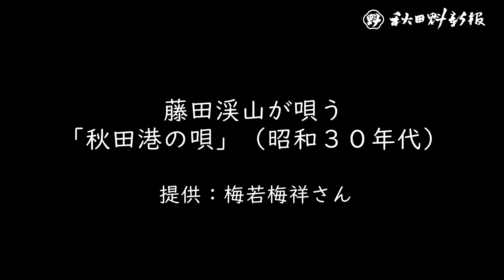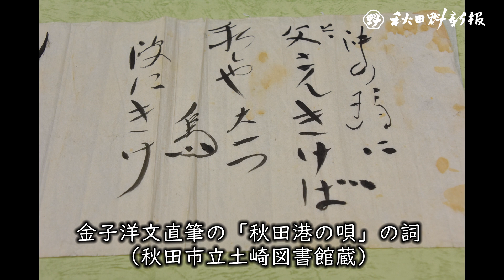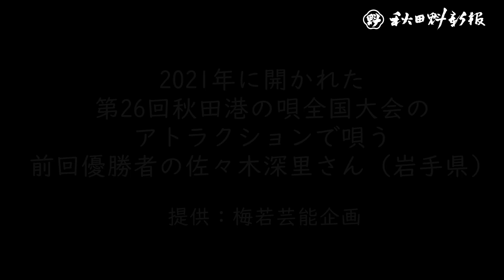あきた民謡 第２部・つなぐ（４）秋田港の唄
大正末期から戦後にかけて、民謡の裾野を大きく広げる出来事があった。各地で古くから唄い継がれてきた従来の民謡とは違い、作者が明確な意図を持って作った「新民謡」が全国でブームとなったのである。

　レコードやラジオの普及を背景に、観光振興を目指す自治体や商業関係者が主導。本県でも「久保田節」や「秋田節」「ハタハタ音頭」など１５０曲もの新民謡が誕生した。中でも名曲として全国に知られるのが、秋田市土崎港で生まれた「秋田港の唄」。同地出身で、プロレタリア文芸誌「種蒔（ま）く人」の創刊メンバーとして知られる劇作家金子洋文（１８９４～１９８５年）が３９（昭和１４）年に作詞作曲した。